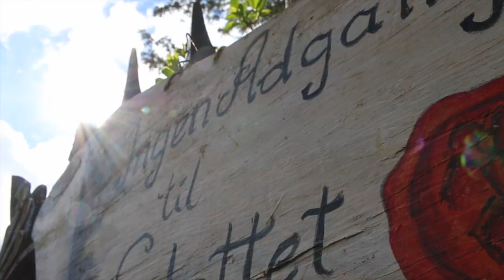VI FINDER ET SLOT!